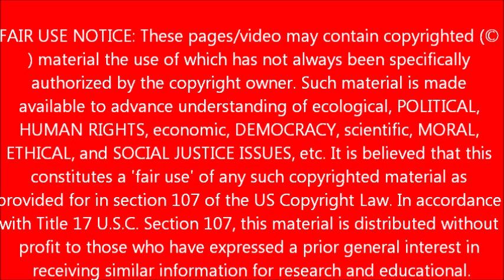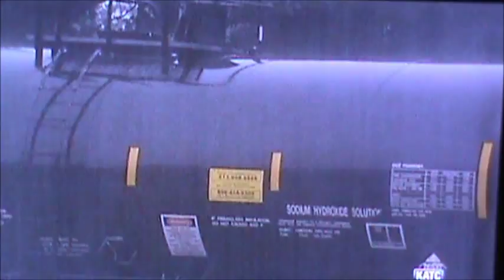ALERT! LOUISIANA TRAIN DERAILMENT LAWTELL, LA AUG 4, 2013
KATC & KLFY NEWS